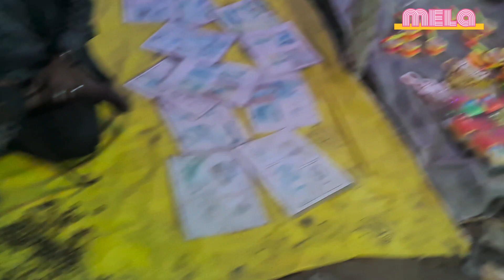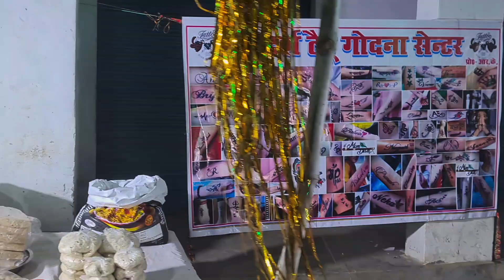Mela || My new vlogs 🔥|| my new video 🎈 || on youtube || Rohit Kumar bind vlogs 💯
Mela || My new vlogs 🔥|| my new video 🎈 || on youtube || Rohit Kumar bind vlogs 💯Mela || My new vlogs 🔥|| my new video 🎈 || on youtube || Rohit Kumar bind vlogs 💯🔥🙏👍💚💛☀️💖🎉